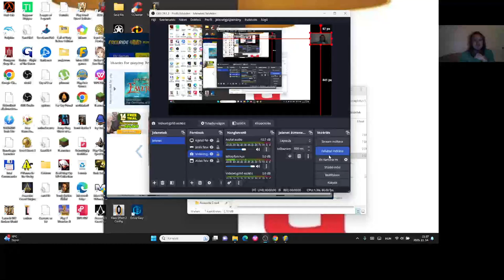Hero Wars Gameplay #41